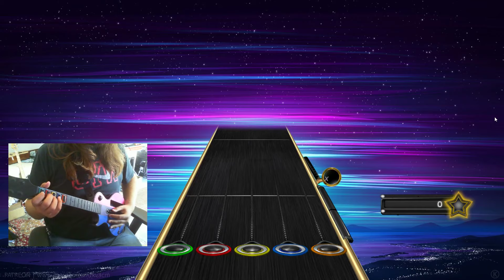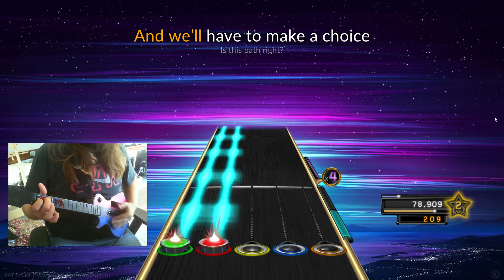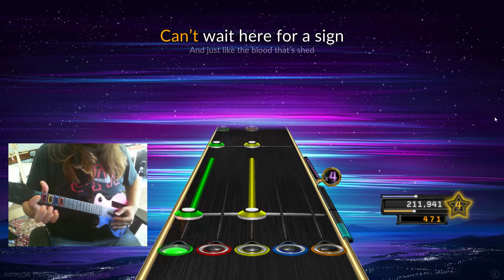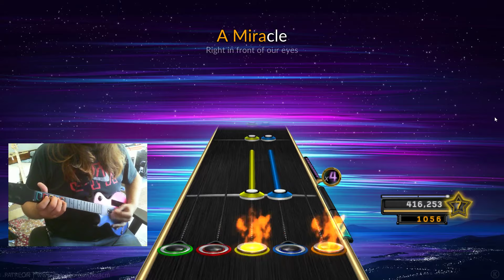Clone Hero FC - Miracle by Jeff Williams